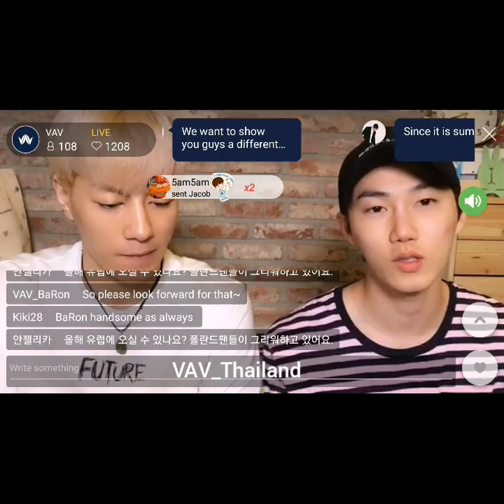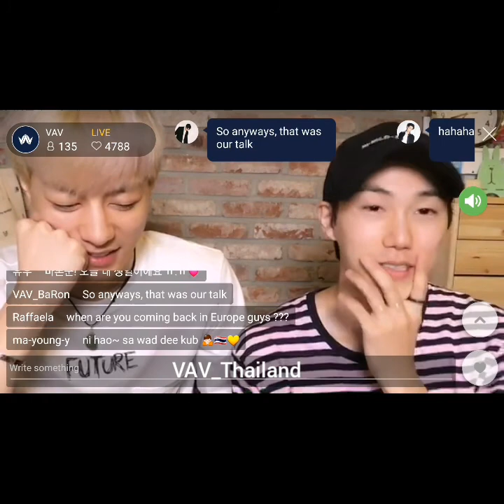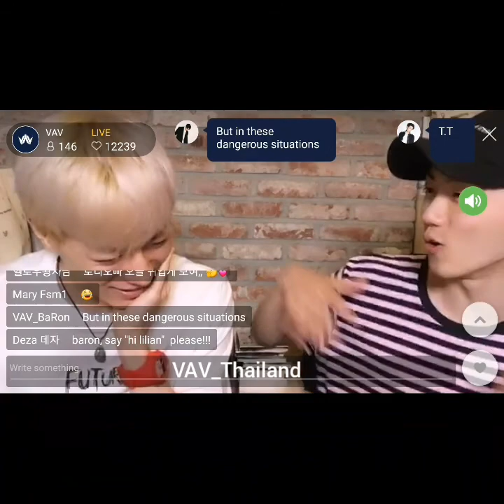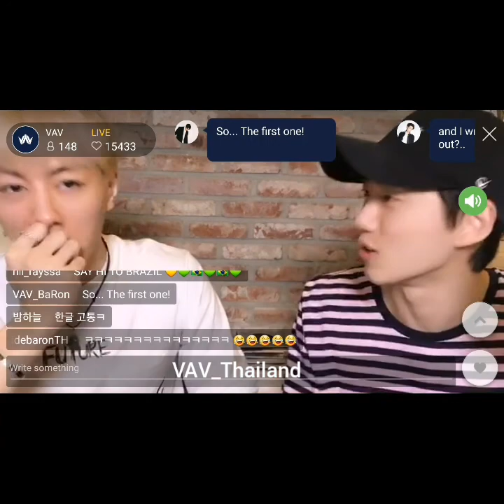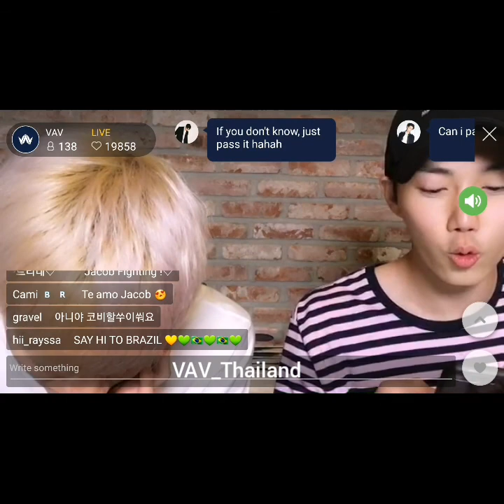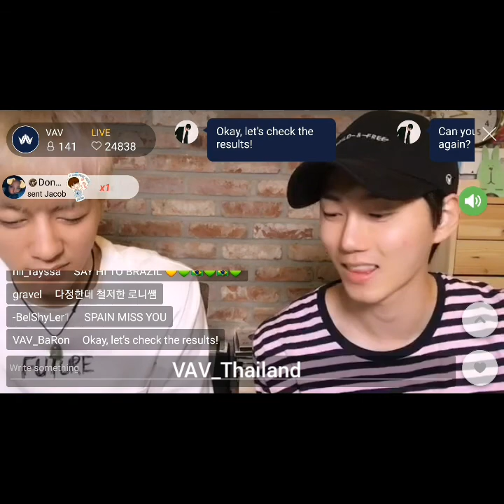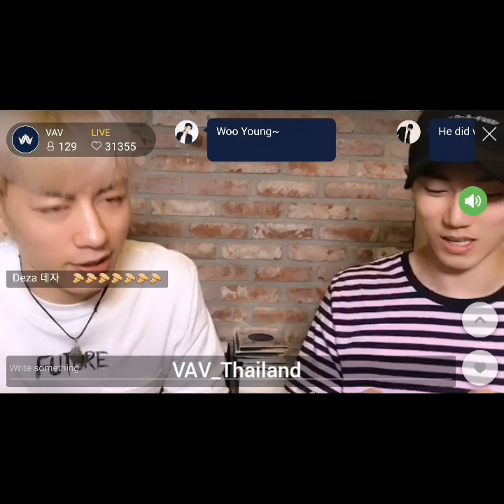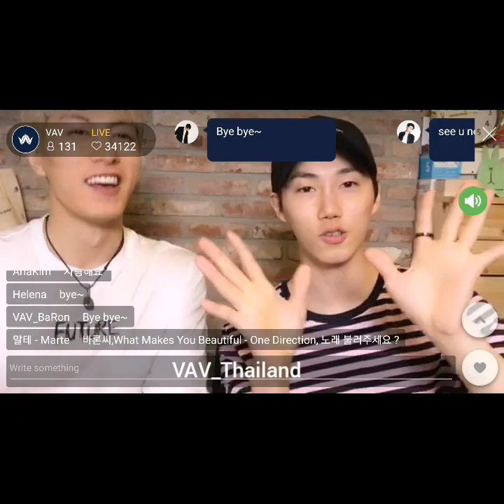180624 VAV App Livechat with Baron &